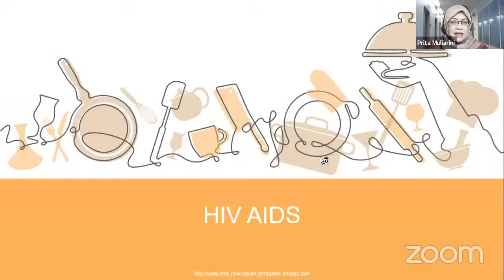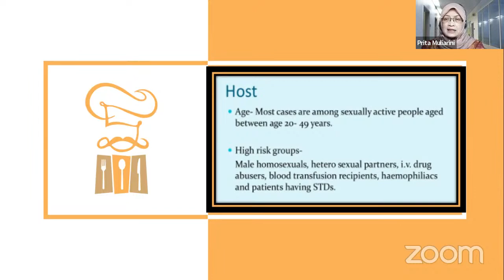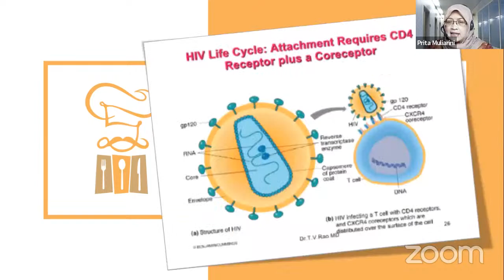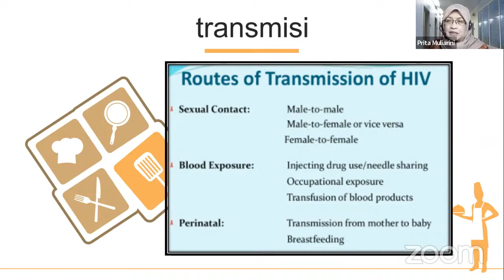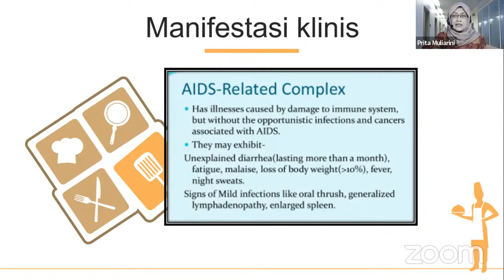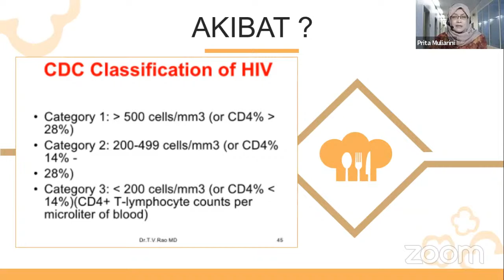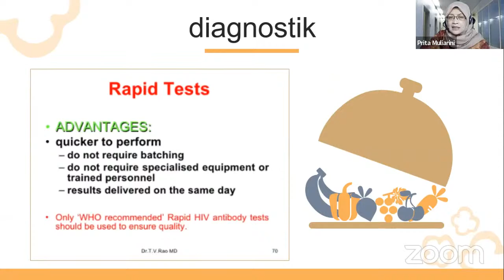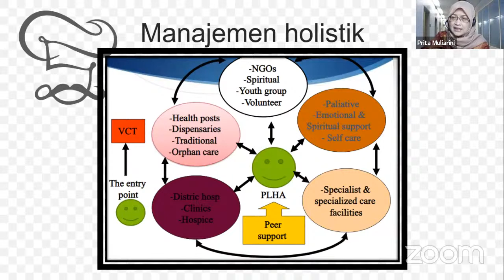BISAKAH TERTULAR HIV LEWAT MAKANAN ?